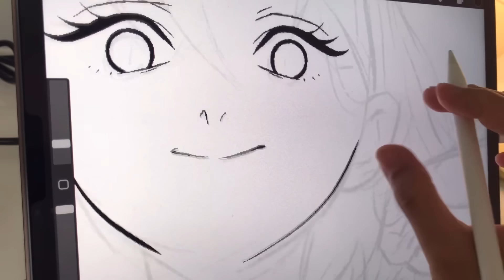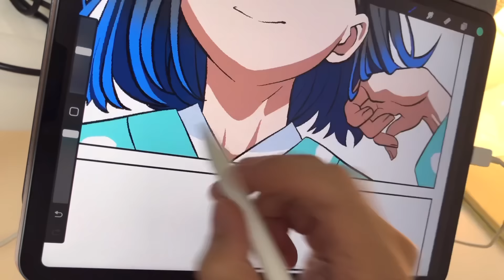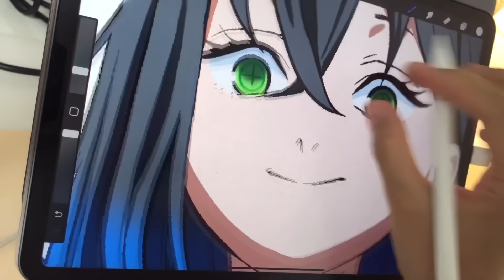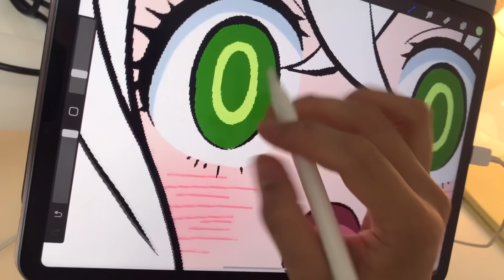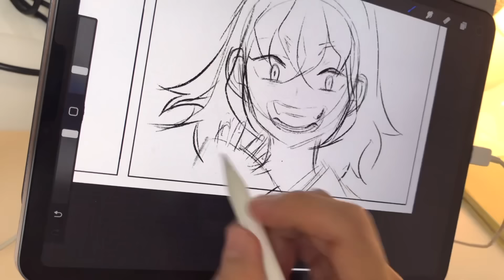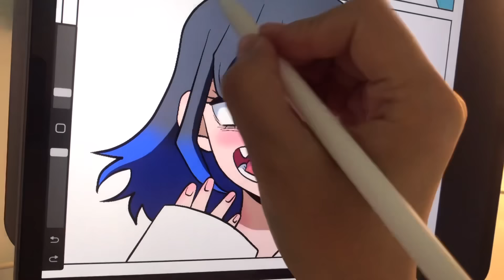Drawing Inosuke Different Anime Styles【Demon Slayer】